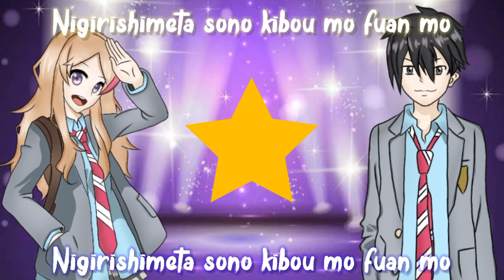[Hikaru Nara - Shigatsu wa Kimi no Uso] - GOOSE HOUSE || Shisaki Kay X @Ayano Yuki Cover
Hai, Aku Kay!

👇BACA DESCRIPTION DIBAWAH! 👈

DESCRIPTION

👉 • INFORMASI PENTING! • 👈

- Halo, Kawan!
Ingat! Gratis! Dan jangan lupa aktifkan lonceng notifikasi nya. Supaya apa? Supaya kalian bisa melihat video" Update terbaru dari saya, Oke? Oke..., Sudah tekan...? Arigato!🙏

LINK

SOCIAL MEDIA

2. Facebook: Shisaki_Kay

3. Roblox's Account: Shisaki_Kobhayasi

COMMUNITY

Bagi kalian yang mau berdonasi dan mentraktir aku untuk Channel yang lebih baik, silahkan Tekan Link dibawah: